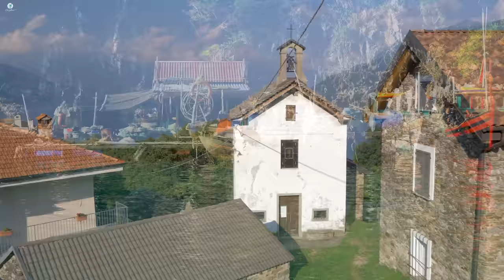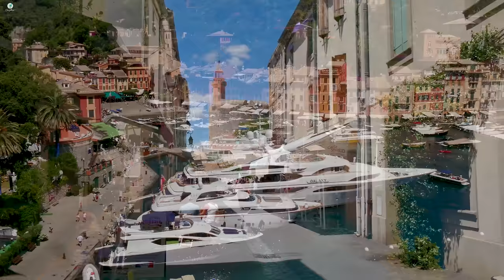Europe 4K - The Most Beautiful Villages in Europe - a Pearl in the Heart of the Austrian Alps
The history of Europe is traditionally divided into four time periods: prehistoric Europe (prior to about 800 BC), classical antiquity (800 BC to AD 500), the Middle Ages (AD 500 to AD 1500), and the modern era (since AD 1500).
Enjoy the breathtaking colors of nature in 4K.
Relaxing Music Videos in 4K for Sleeping, Meditation, Studying, Calming New Age Music, Relaxing Music - Helps Relax & Fall Asleep FAST!